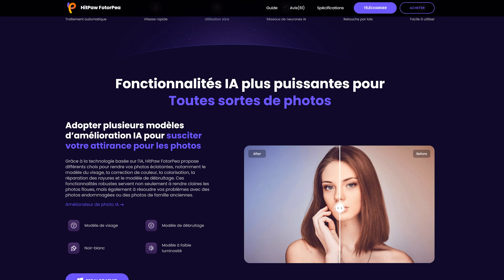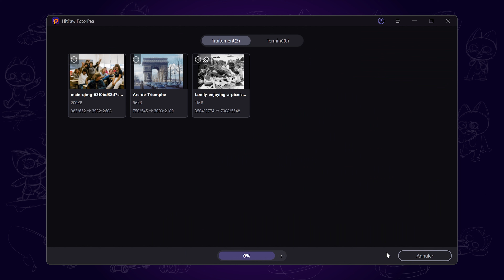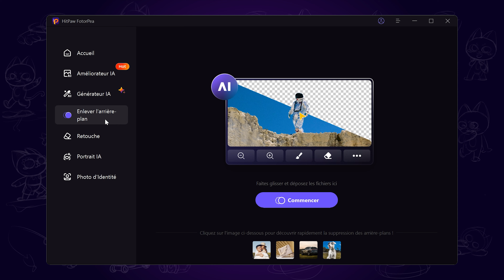Améliorer qualité image ia EN UN CLIC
Photo floue ? Pas de problème, cette vidéo vous explique comment déflouter d'une photo en un clic grâce à HitPaw FotorPea.

Chapitres :
00:00 Tutoriel pour déflouter une photo, introduction
00:20 Introduction sur HitPaw Amélioration Photo
00:38 Commencer à enlever le flou d'une photo